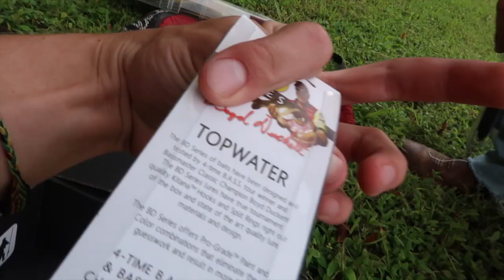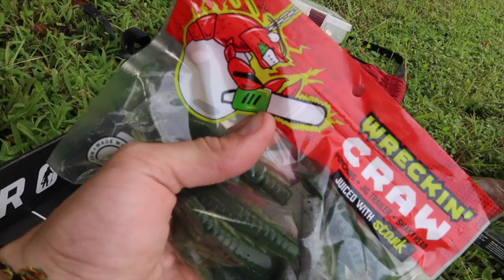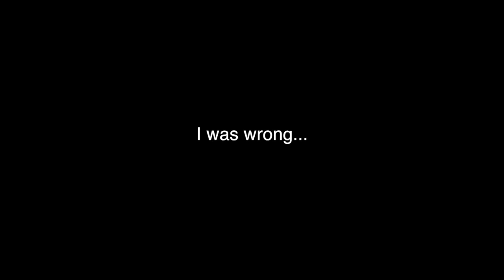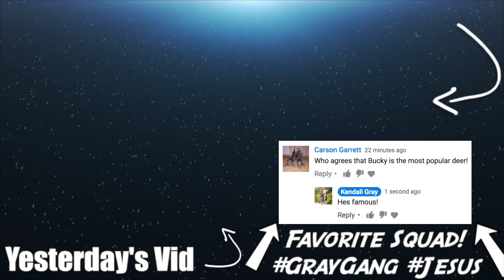Why I QUIT Baseball...